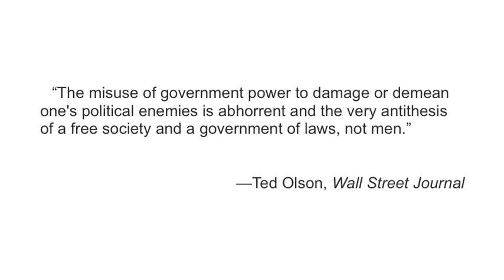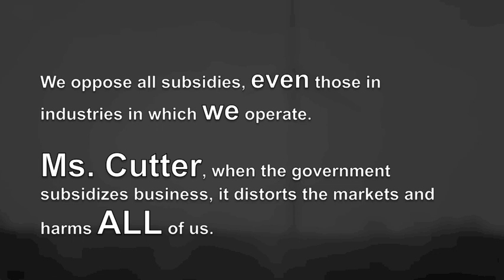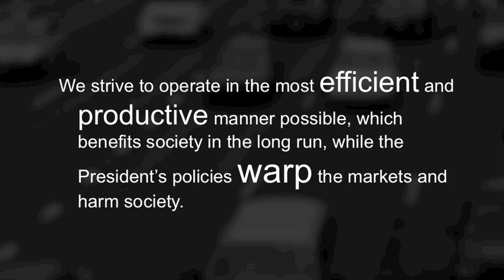Koch Responds to Misleading Intimidation Tactics by the Obama Campaign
On May 2, the President and his campaign again attacked private citizens because of their exercise of their constitutional rights to speak out about issues of public policy. In their most recent attack video, the Obama campaign makes multiple false representations about Koch, our operations and our position on public policy issues.

This is not the first time the Obama campaign has chosen dishonesty and invective over principled discussion as many others have pointed out. We will not be intimidated or silenced by the President and his allies. It is essential that we exercise our constitutional right to speak out on reckless fiscal policies, irresponsible over-regulation, and the critical role of economic freedom and individual liberty in restoring the growth and vitality of our country.

We have posted the following rebuttal to expose the Obama campaign's dishonesty.